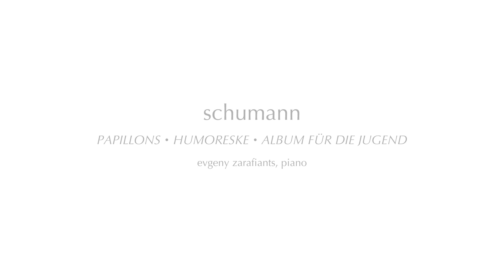schumann - PAPILLONS·HUMORESKE·ALBUM FÜR DIE JUGEND - evgeny zarafiants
schumann - PAPILLONS·HUMORESKE·ALBUM FÜR DIE JUGEND
evgeny zarafiants, piano

シューマン　フモレスケ
エフゲニー・ザラフィアンツ（ピアノ）

ALCD-7167
(P) & (C) 2012 ALM RECORDS / Kojima Recordings, Inc. Made in Japan

煌めくイマジネーション。馥郁たるファンタジー。そして零れるようなロマンティシズム―。

衝撃の初来日から15年。ロシアのピアニズムを継承し、現在はクロアチアに住みながら孤高の音楽を紡ぐピアノの詩人エフゲニー・ザラフィアンツによる待望のシューマン・ピアノ作品集。シューマン独特の、連なる小品によって築かれたロマン派の深い森を知り尽くしたザラフィアンツは、その抒情にあふれた暖かい響きによって聴く者をドイツロマン派音楽の真髄へといざなう。

Recording location: Inagi City Public "i-Plaza", 12-14 April 2011
録音：稲城市立iプラザ　2011年4月12-14日

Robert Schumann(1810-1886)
Papillons op.2
Humoreske B-dur op.20
Album für die Jugend op. 68 (Auszüge)
[Nr.13 Mai, lieber Mai / Nr.21 / Nr.25 Nachklänge aus dem Theater / Nr.28 Erinnerung / Nr.30 / Nr.36 Lied italienischer Marinari / Nr.38 Winterszeit I /Nr.39 Winterszeit II]

ロベルト・シューマン(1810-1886)
蝶々 op.2
フモレスケ 変ロ長調 op.20
子どものためのアルバムop.68
［Nr.13　愛する５月よ／Nr.21／Nr.25　劇場からの余韻／Nr.28　思い出／Nr.30／Nr.36　イタリア人の船乗りの歌／Nr.38　冬のとき I／Nr.39　冬のとき II］

2012.9.7 on sale